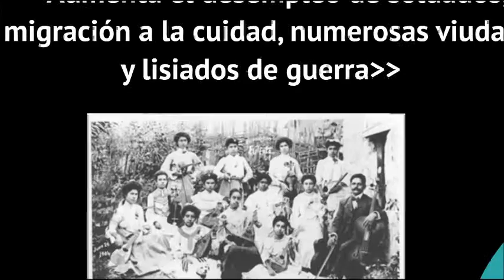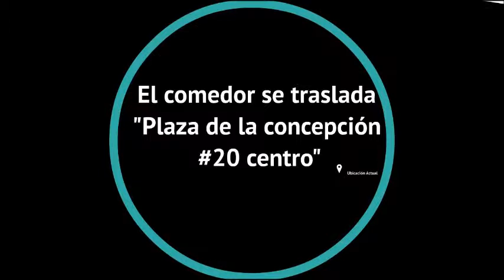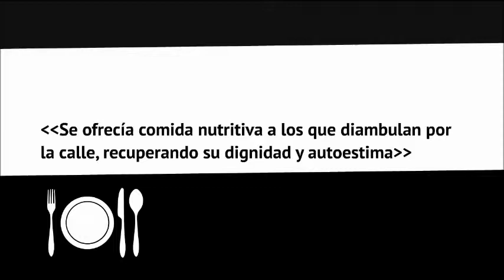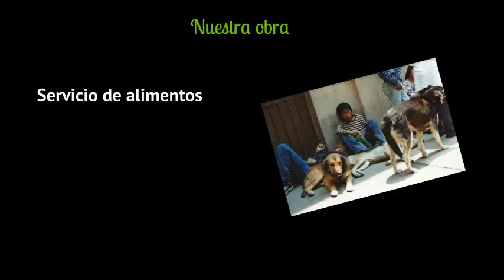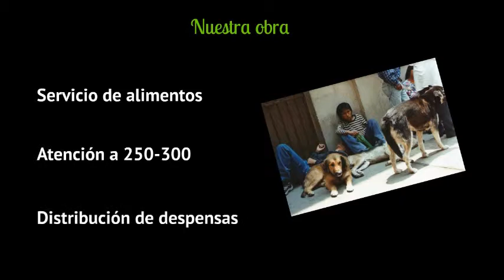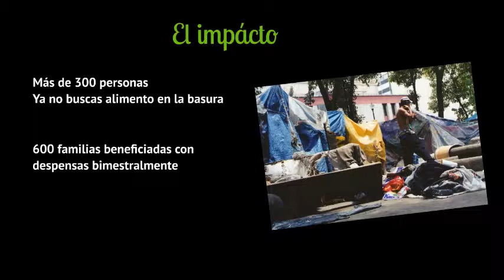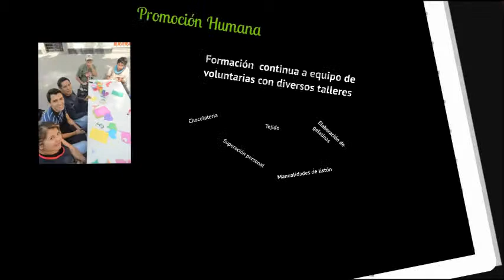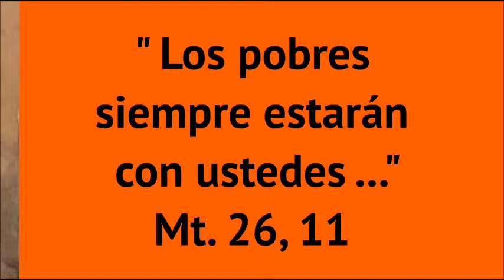Historia del Comedor Vicentino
Esta es la historia del Comedor Vicentino, A.C. una institución que se encarga de favorecer a personas en situación de calle y/o extrema pobreza.